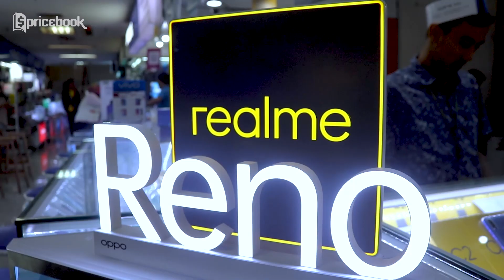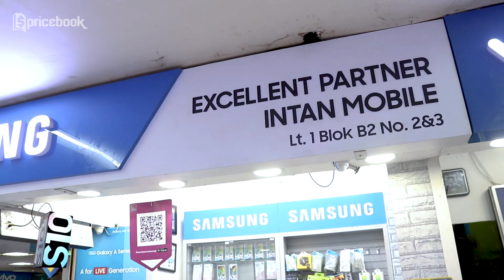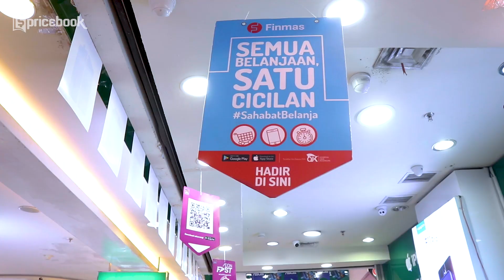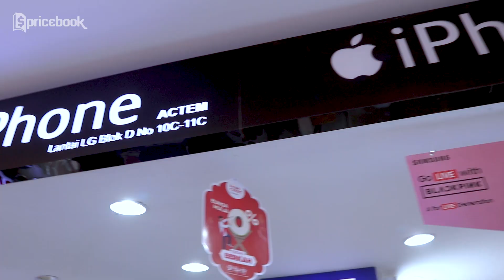Cek Pasar Offline! ZenFone Max M1, ZenFone Max Pro M1, & ZenFone Zoom S Cuma Sejutaan!!! MarZoom 24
MarZoom alias Market Zoom adalah episode cek kondisi pasar gadget dan elektronik. Dalam episode kali ini, Bang Bewok berada di Plaza Jambu Dua & TangCity Mal untuk mengecek Reno, A1k, Realme 3 Pro, Realme C2, Samsung A2 Core, Samsung Tab A 2019, Samsung A70 sudah ada di sana atau belum. Yuk, simak video MarZoom 25 ini sampe abis.

Lokasi Market Zoom Episode :

Nama Toko: Cyber Cell
Alamat Toko: Plaza Jambu Dua Lt. 01 Blok. A9 No. 6

Produk rekomendasi (harga per tanggal 25 Juni 2019 & harga dapat berubah sewaktu-waktu):

1. ZenFone Live L2 2/16GB TAM: Rp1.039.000

2. ZenFone Max M1 3/32GB: Rp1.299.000

3. Redmi 6 4/64GB TAM: Rp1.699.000

4. ZenFone 4 Max 3/32GB TAM: Rp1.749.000

5. Mi A2 Lite 3/32GB TAM: Rp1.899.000

6. ZenFone 4 Max Pro 3/32GB: Rp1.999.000

7. Infinix Zero 4 Plus 4/32GB: Rp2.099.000

8. OPPO F9 6/64GB: Rp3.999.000

9. Samsung S10+ 8/128GB: Rp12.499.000

Nama Toko: Intan Mobile
Alamat Toko: Plaza Jambu Dua Lt. 1 Blok. B2 No. 2-3

1. Samsung A2 Core 1/8GB: Rp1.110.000

2. Samsung J7 Core 2/16GB: Rp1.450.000

3. vivo Y93 3/32GB: Rp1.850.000

4. ZenFone Zoom S 4/64GB TAM: Rp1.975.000

5. Nokia 4.2 3/32GB: Rp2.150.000

6. vivo Y95 4/64GB: Rp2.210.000

7. Huawei Y7 Pro 4/64GB: Rp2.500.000

8. Huawei Nova 3i 4/128GB: Rp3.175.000

9. Samsung Tab A 8 inch 3/32GB: Rp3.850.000

10. Samsung Tab A 10 inch 3/32: Rp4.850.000

Nama Toko: Beny Cell 2
Alamat Toko: TangCity Mal Lt. LG Blok. D No. 81-82

1. OPPO Reno 6/256GB: Rp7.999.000

2. OPPO Reno 8/256GB: Rp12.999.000

3. OPPO F11 Pro 6/64GB: Rp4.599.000

4. OPPO A1k 2/32GB: Rp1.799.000

5. Redmi Note 7 4/64GB (Distri): Rp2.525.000

6. Realme C2 3/32GB: Rp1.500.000

7. Samsung A20 3/32GB: Rp.2.100.000

8. Samsung A50 4/64GB: Rp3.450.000

9. Vivo Y17 4/128GB: Rp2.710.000

10. Vivo V15 6/64GB: Rp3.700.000

Nama Toko: Actem Cellular
Alamat Toko: TangCity Mal Lt LG D No. 10-11 C

1. iPhone X 64GB (inter): Rp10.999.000

2. iPhone X 256GB (inter): Rp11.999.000

3. iPhone XR 64GB (inter): Rp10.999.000

4. iPhone XS 64GB (inter): Rp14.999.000

5. iPhone 7+ 32GB (distri): Rp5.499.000

6. iPhone 7+ 128GB (distri): Rp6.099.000

7. iPhone 7 128GB (distri): Rp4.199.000

Nama Toko: Rush Cellular
Alamat Toko: TangCity Mal Lt. LG Blok. A No. 76

1. ZenFone Max Pro M1 3/32GB: Rp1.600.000

2. ZenFone Max Pro M2 4/64GB: Rp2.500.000

3. ZenFone 5 4/64GB: Rp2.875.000

4. Zenfone 5Z 8/256GB TAM: Rp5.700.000

5. Samsung M20 3/32GB: Rp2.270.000

6. Samsung A70 6/128GB: Rp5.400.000

7. Redmi Note 7 3/32GB TAM: Rp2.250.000

8. Redmi 7 3/32GB TAM: Rp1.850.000

9.  Mi 9 6/64GB: Rp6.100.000